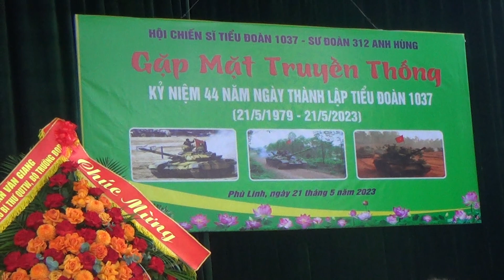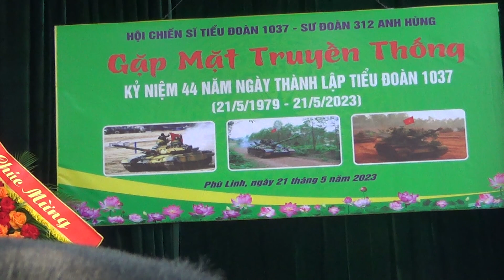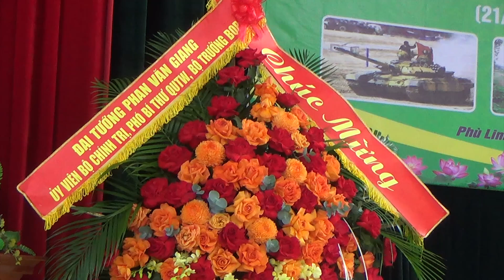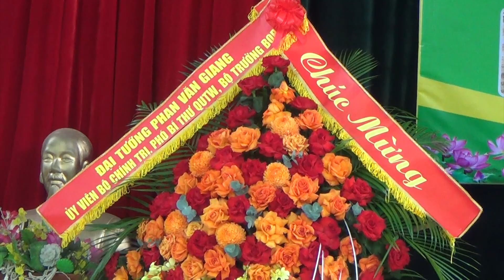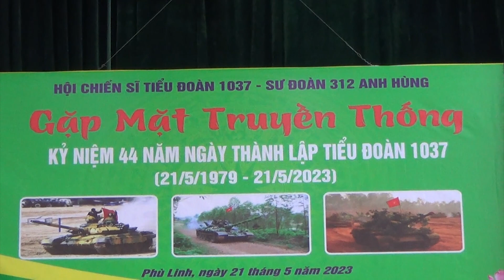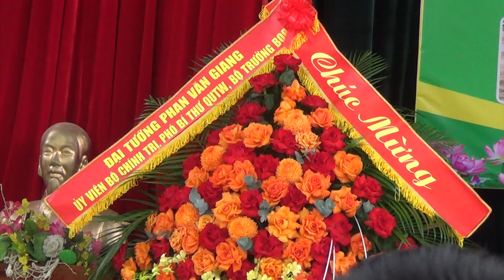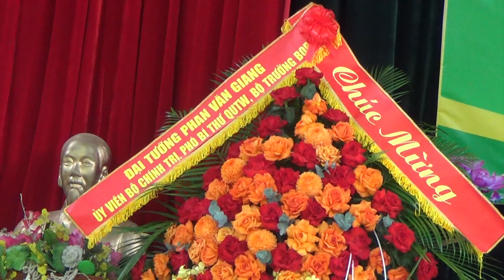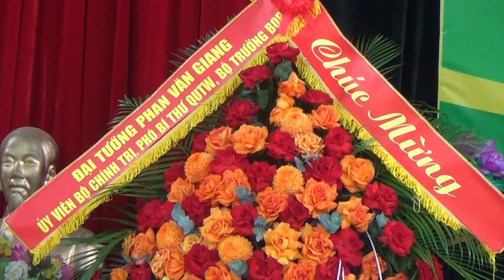Hội chiến sĩ D1037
Camera Lê Xuân Đt: 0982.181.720